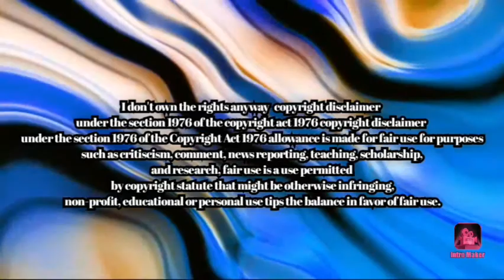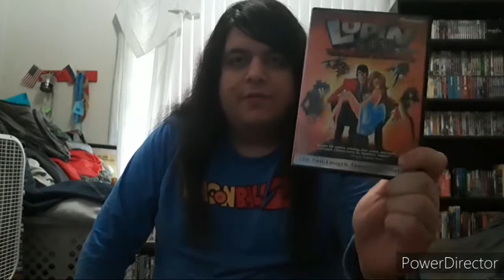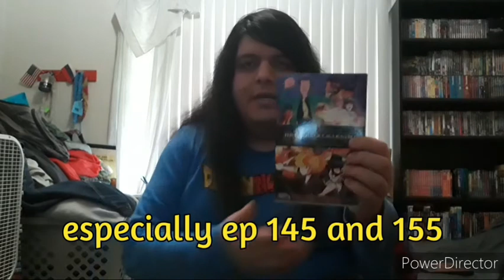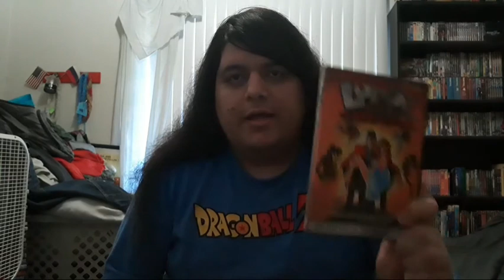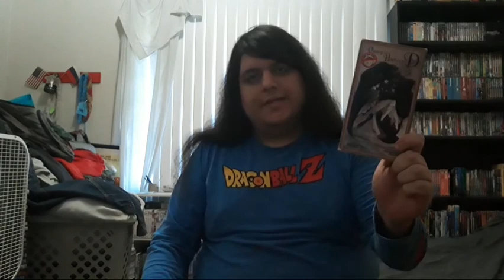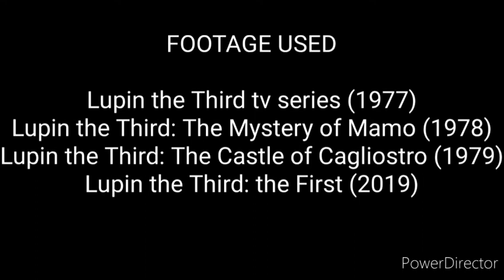Anime Retrospect: Lupin the Third The Mystery of Mamo (1978) Re-review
Once again I decided to do a Re-review by revisiting a redo type of Review starting with Lupin the Third the Mystery of Mamo here on Anime Retrospect in honor of its 43rd anniversary on this day.